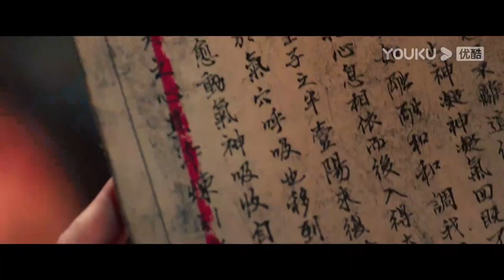TRAILER：虎群变异丧尸袭城，锦衣卫谢苗力战护一方百姓平安！ |【狂虎危城 Mutant Tiger】| YOUKU MOVIE | 优酷电影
简介： 明嘉靖三十七年，宦官权倾朝野。方术国师为谄媚监首厂公，提出以“活虎心”炼丹，用以“壮阳重生”。故东厂在猛虎出没地——西南边陲小镇设立“司礼猎场”，猎捕猛虎用以炼化。但没有想到，此举使得奇异病毒进入老虎体内，让老虎发狂，并形成瘟疫迅速传播。此时，被革职的锦衣卫百户张柳成带着因告发此事，而被东厂灭门一家的遗孤欢儿来到此地，寻找被征召进入司礼猎场的猎户弟弟张柳平。却不料遭受到变异丧虎的袭击。但危机只是开始，很快，瘟疫使得老虎迅速集结近百只，将小镇团团围住，一时间镇民接连遭到猛虎屠戮，全城危在旦夕！张柳成挺身而出，准备带领欢儿和镇中百姓逃出生天，但他不知道的是，“猎场”里还有比野兽更凶猛的惊天秘密.
【狂虎危城 Mutant Tiger】谢苗对抗东厂解除狂虎危机！| 动作/古装/灾难 | YOUKU MOVIE | 优酷电影
类型：动作 / 古装 / 灾难
导演：刘文普
主演：谢苗 / 洪佳宁 / 井妍乔 / 史梓辰 / 向皓 / 张皓森 / 王煜凯 / 彦杰 / 于金蒲 / 靳庆玲 / 侯梦 / 明晓曦 / 魏劲松 / 喻庆辉